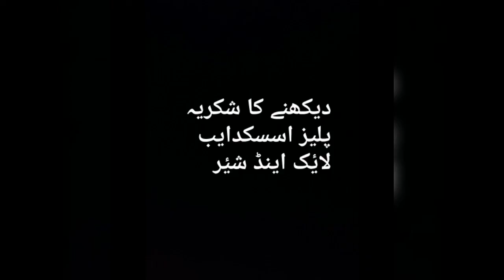imranashraf Imran Ashraf wrote some beautiful lines for family members